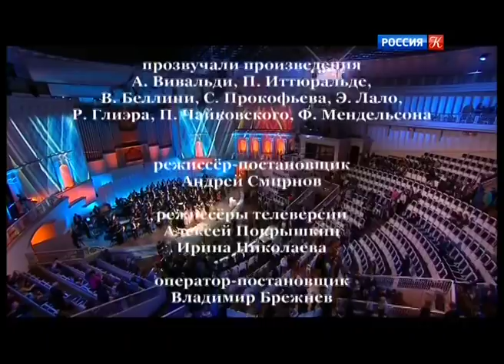Щелкунчик-2017.Финал.НАГРАЖДЕНИЕ Лауреатов конкурса.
Cătălina PRESENTS..ЕТ...ФИНАЛ  XVIII Международного телевизионного конкурса юных музыкантов «Щелкунчик».НАГРАЖДЕНИЕ Лауреатов конкурса.